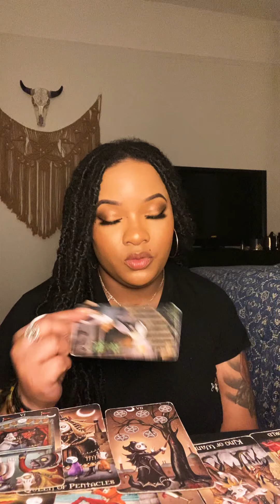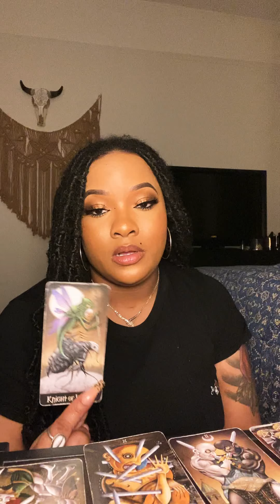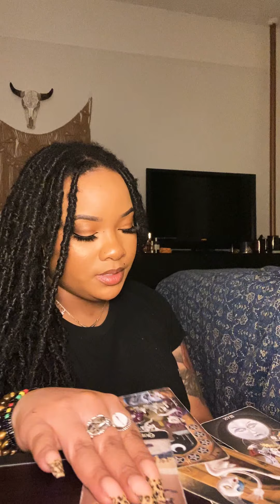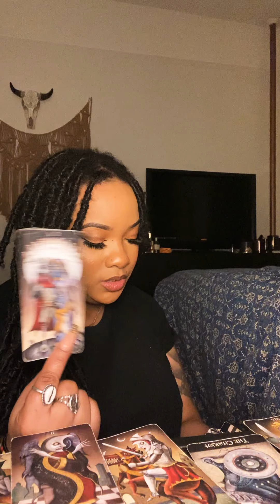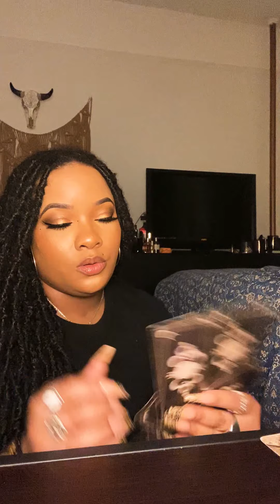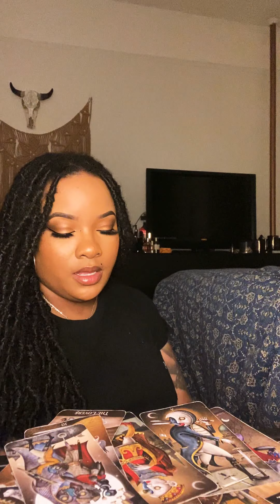♈️ Aries - February Love Msgs; Singles &’ Couples. Listen Out For The Signs You’re Interested In.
Follow my business page @CovenLure !!!
Three Women Supplying All Your Tools For Wellness &&’ Manifestation

Site Launching Soon !!!

Stay Blessed. I Love You!!

I have also created a wishlist on Amazon to share with you all, Star Family. If you’re feeling generous and would like to send me a gift. Here’s the link: